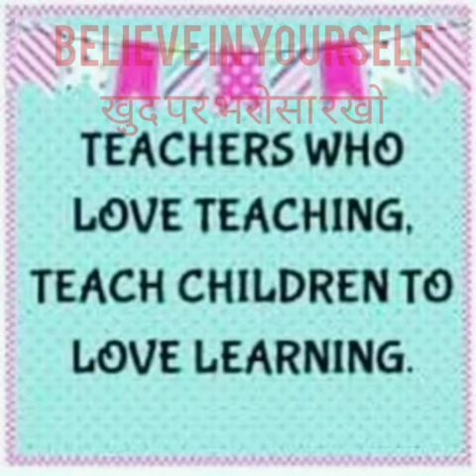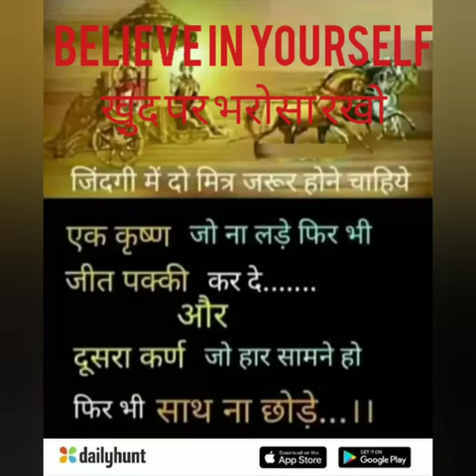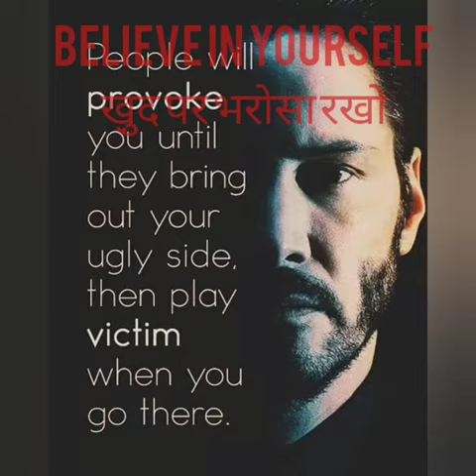Exam Tip No. 2 | खुद पर भरोसा रखो | Believe in Yourself | Parent Student Teacher Talks | Exams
Unless you believe in yourself, how will others believe in you? So keep believing in you, admire yourself and love yourself first. Then see the change in you, observe the optimism in you.